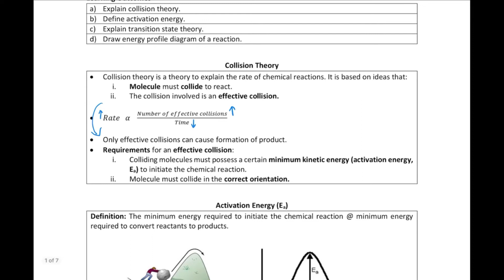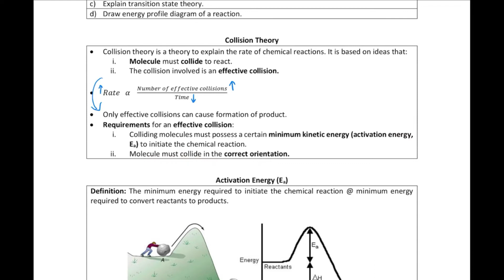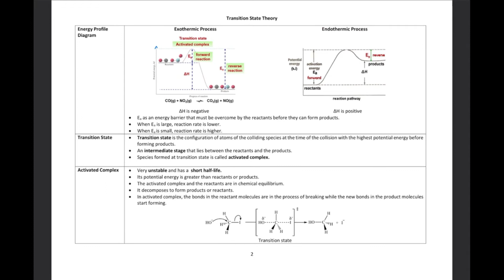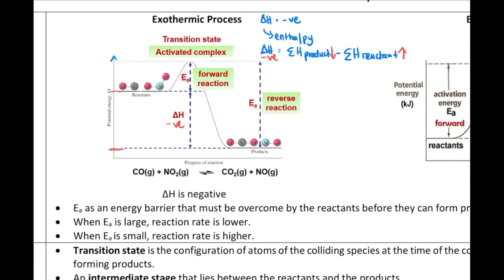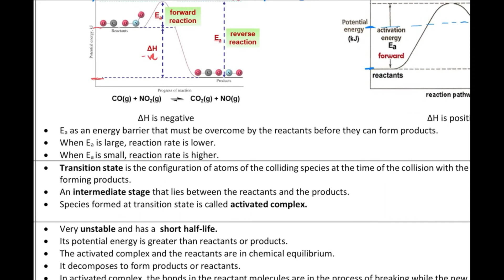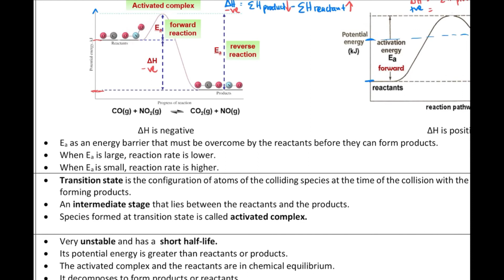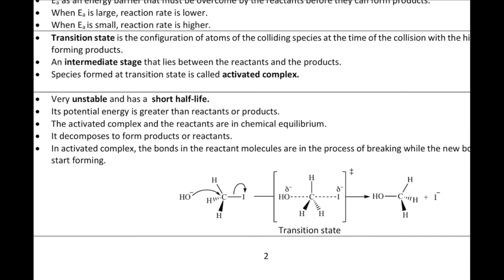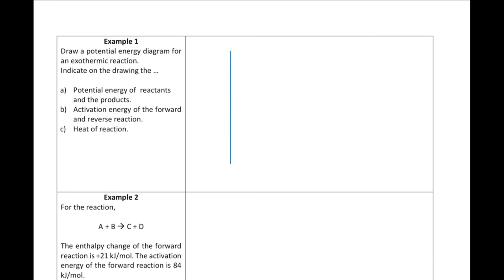Chapter 1.2: Collision Theory